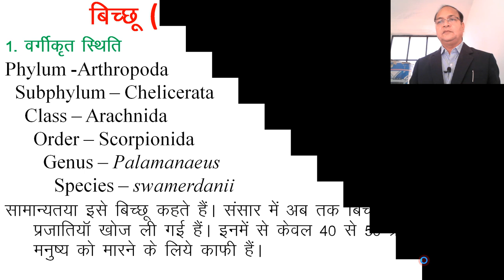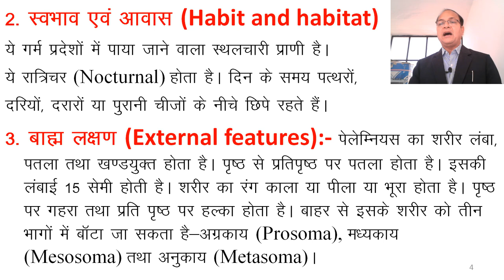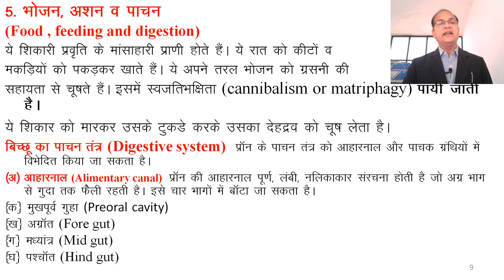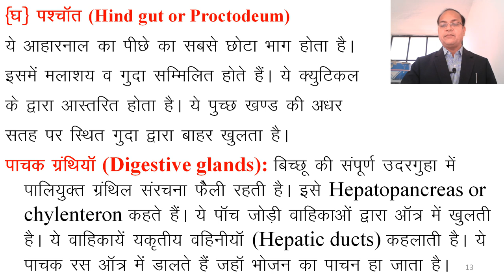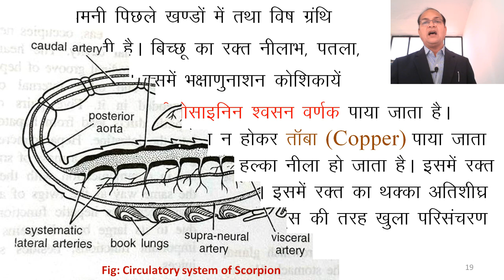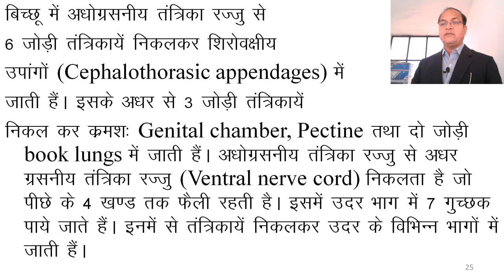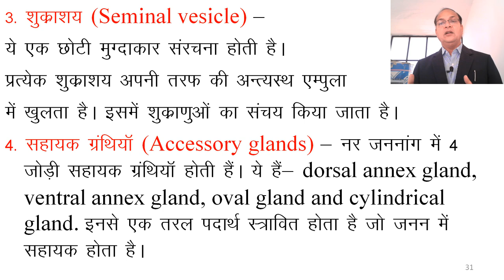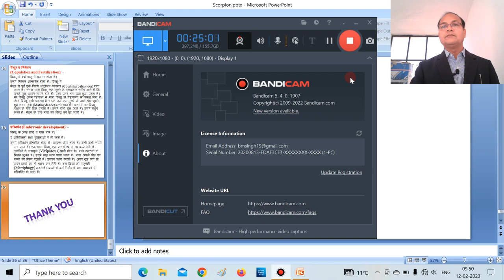Biology of Scorpion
The biology of scorpion includes morphology, anatomy, and physiology of various organs and systems. Scorpions are nocturnal animals. During the day they hide under wood, stones, loose bark, in sand, crevices and holes, and in the debris on the ground, etc. They come out of their abodes at night to hunt for food. They are carnivorous and predaceous, feeding for the most part on insects, spiders and other small animals. They catch their prey by the chelate padipalpi, kill them with the sting and finally suck their juices. Cannibalism has also been found in them as they devour young ones of their own kind.